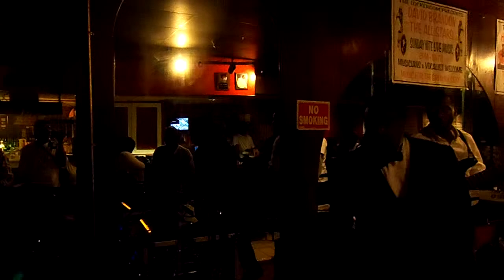Vocalist Milton Rembert Live at the Locker Room Lounge Detroit MI.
Detroit's own mellowing out District 2  with a rendition of Barry White's Practice What you Preach.

Sunday Night Jazz at the Locker Room Lounge